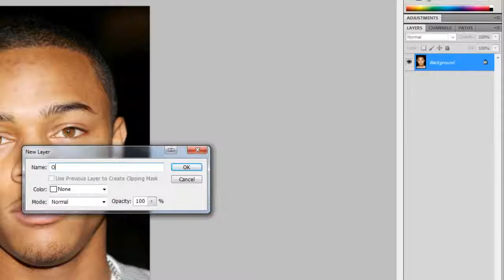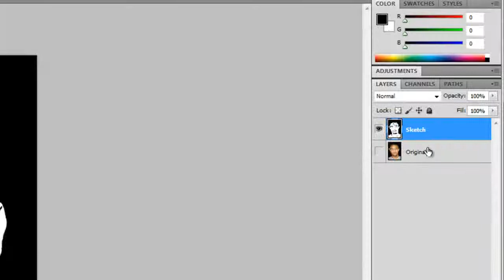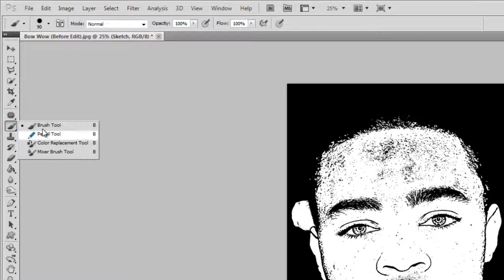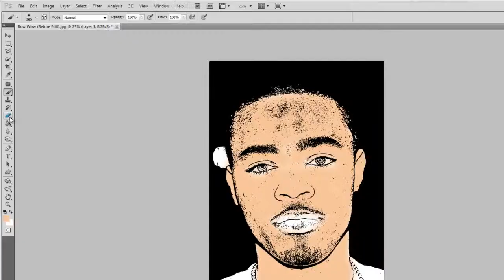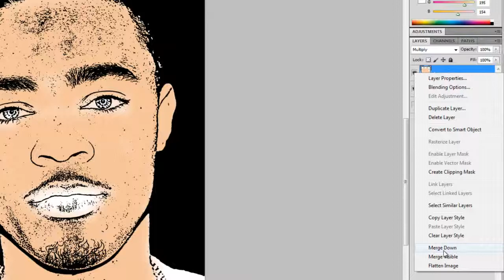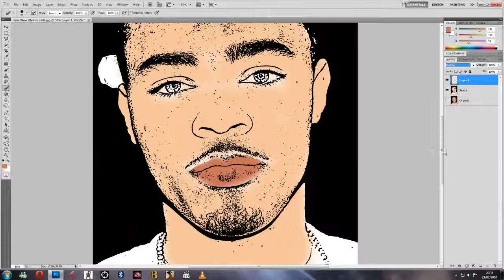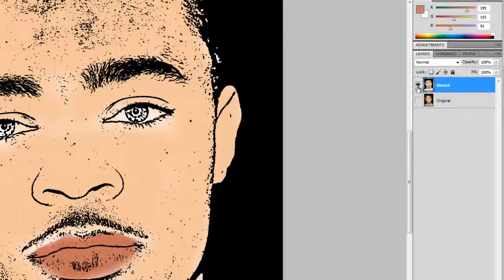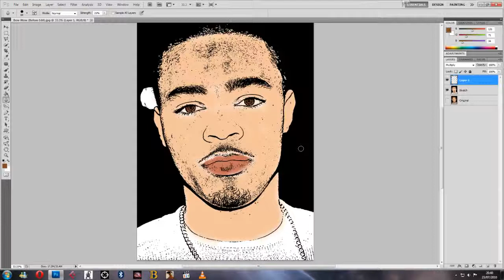Photoshop CS5 Cartoon Vector Effect Tutorial REQUEST 3